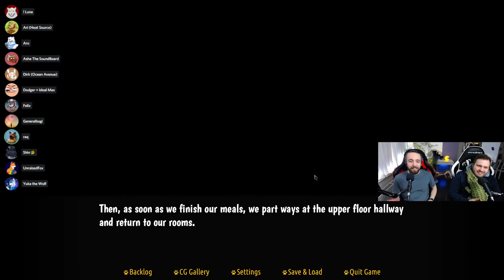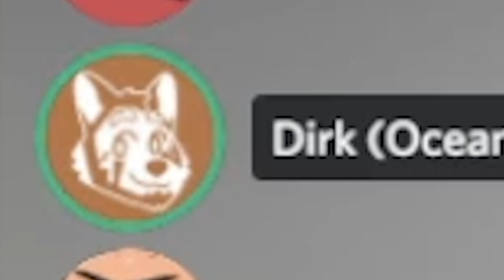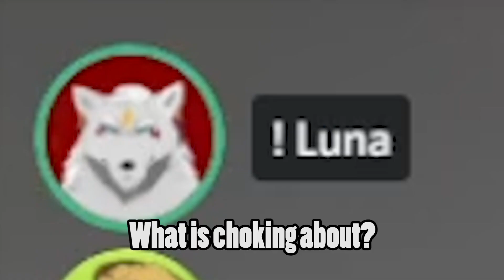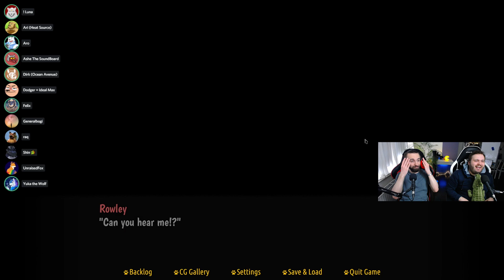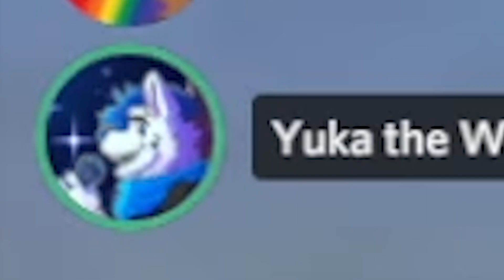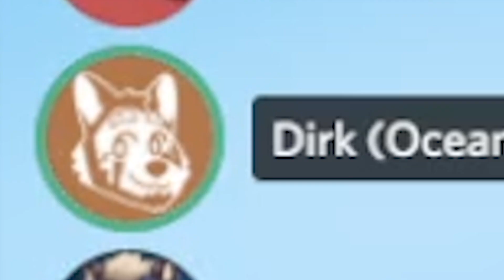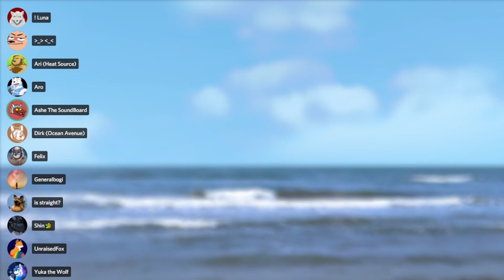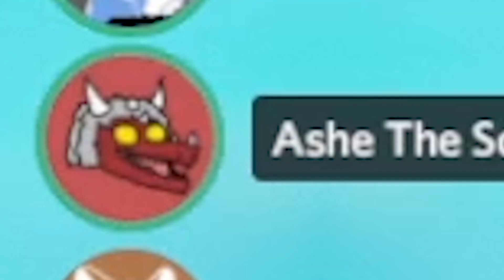Fun times with Rowley. - Playing After Years VN on FVN #11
Oh man...

Chapters: